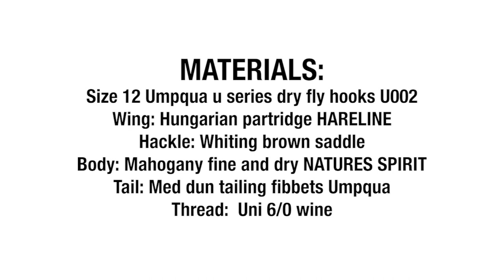Learn How to Tie The Mahogany Thorax Dun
Another classic here.  My twist on this one is the Hungarian partridge wing.  Classically, this one is tied with a turkey flats wing or possibly mallard.  These work great but I really like the look of the Partridge.  It is mottled and really has a realistic mayfly wing. Whether you are trying to mimic a blue wing olive, pmd, or maybe a green drake, this format is a killer.  Remember to trim the bottom hackle off and you’ll find out how well this fly sits in the water. It almost always lands on the water properly.  Throwing a killer silhouette for the fish to see.

Materials

 Hook: Size 12 Umpqua u series dry fly hooks U002
Wing: Hungarian partridge HARELINE
Hackle: Whiting brown saddle
Body: Mahogany fine and dry NATURES SPIRIT
Tail: Med dun tailing fibbets Umpqua
Thread: Uni 6/0 wine